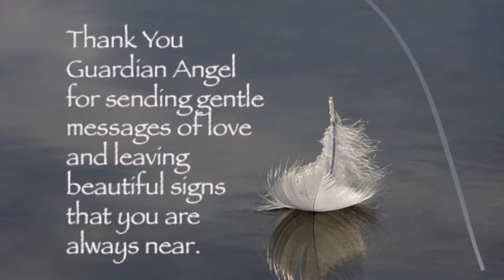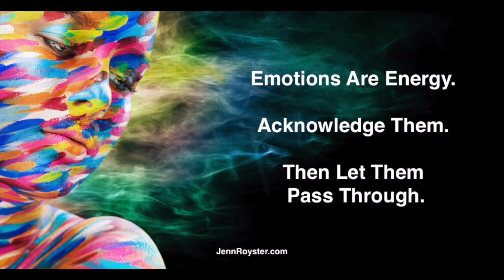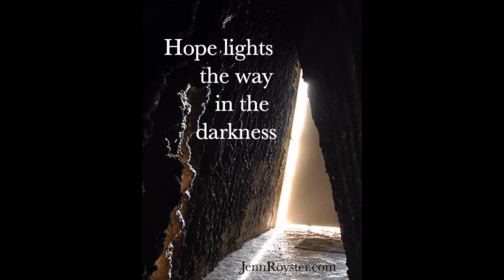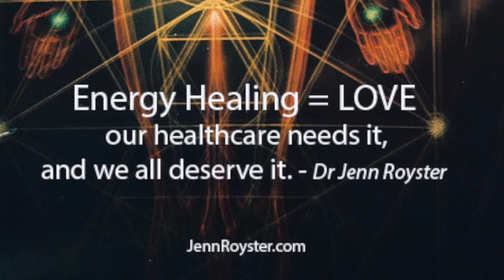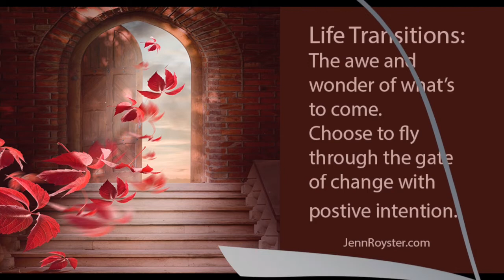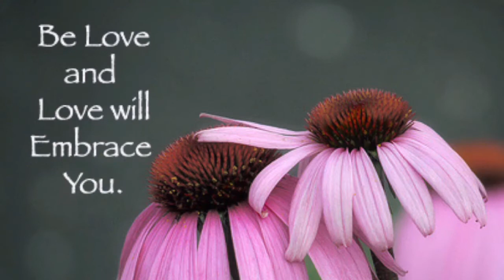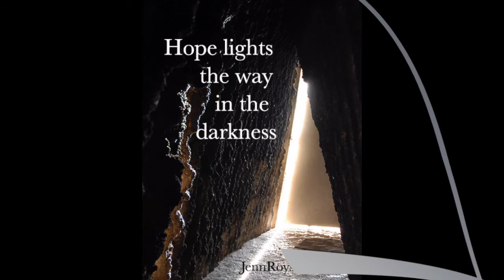Angel Guidance:Who is Archangel Ariel? Find Courage and Self Healing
TITLE: Angel Guidance:Who is Archangel Ariel? Find Courage and Self Healing

DESCRIPTION: Archangel Ariel's name means Lioness of God. A magnificent angel of nature and healing known to work closely with Archangel Raphael. This angel bridges the gap between humanity, nature and the spirit world. A beautiful angel to work with when you want to connect with the angels and other elementals in the spirit world through nature. Ariel also helps us tap into effortless courage for self healing.

ABOUT: The Jenn Royster Show, began in April 2010, and now reaches  millions worldwide through syndication ( 320 AM/FM/Cable/Internet stations, 135 countries and growing)!

An inspirational hour that explores the spiritual approach to life’s challenges as your host Jenn Royster takes you on a journey through the metaphysical world. Listen to guided healing meditations, intuitive reads with callers, and the benefits of connecting to Spirit, the Angels, and your Higher Self. Jenn is passionate about helping others find the answers they are looking for by turning inward, tapping into their own natural style of connection, and trusting their intuition.

Learn more about energy healing and how it can help you. Jenn has always seen energy healing as the ultimate advancement in healthcare and that there is hope for the future of humanity through choice. She believes it can help everyone with some aspect of their lives, whether it’s emotional, physical, or spiritual in nature. She has seen through experience that energy healing is True Healing.

Jenn Royster is an internationally known Intuitive Spiritual Counselor, Teacher and Energy Healer, known for her innovative style in Intuitive Reads, Energy Healing, Spiritual Guidance.